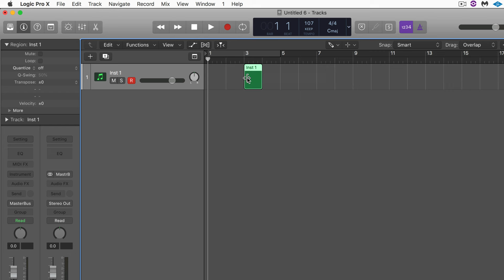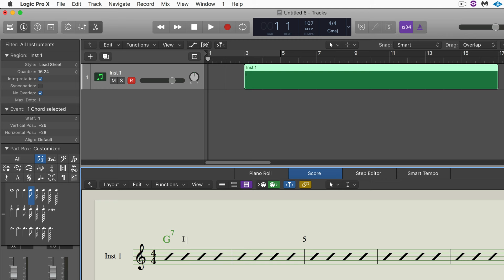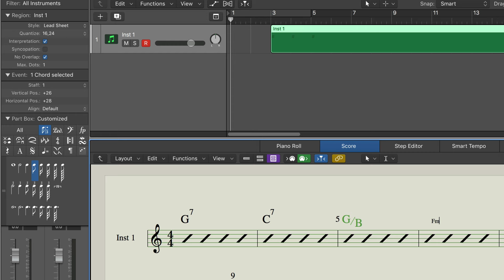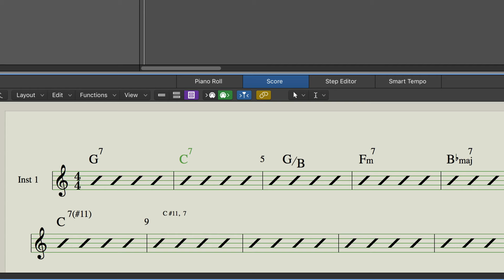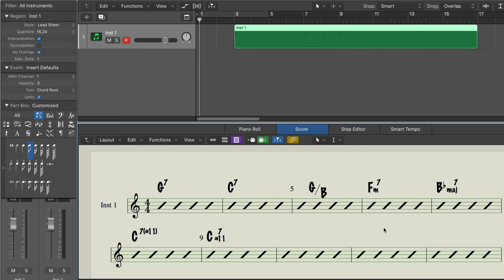C is for Chord Entry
Creating compelling chord charts is not something limited to the select few Logic gurus blessed with score editor chops. You don’t need to be a notation expert to put together nice looking lead sheets.